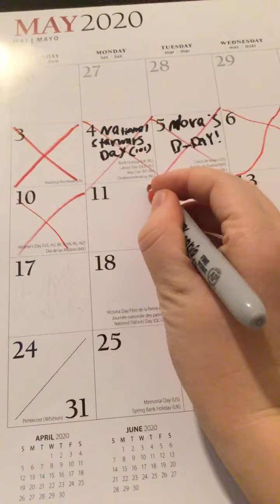Uncut vid :O